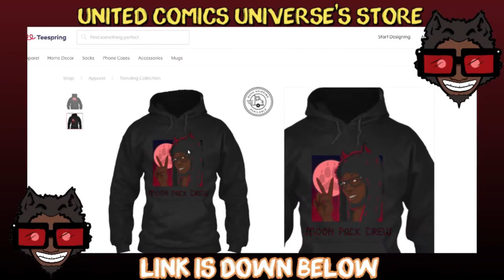Untied Comics Universe's: Kevin Feige Confirmed "Thanos" will be in The Eternals at CCXP 2019.